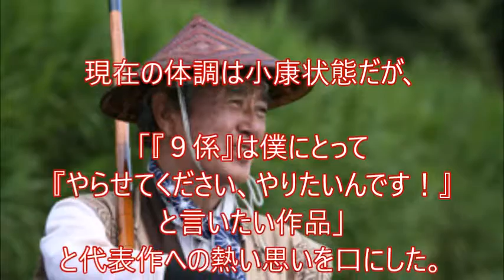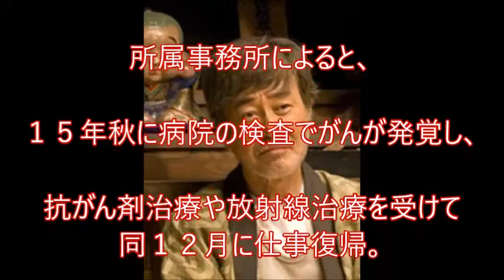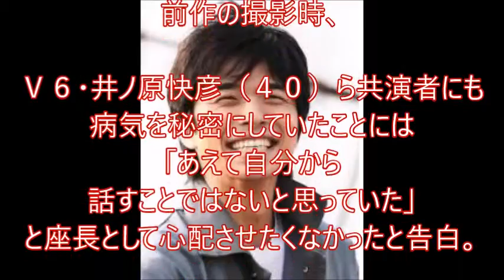渡瀬恒彦、がん闘病を初激白！体調は現状維持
胆のうがんで闘病中の俳優、渡瀬恒彦（７２）が、１２年目を迎えるテレビ朝日系人気シリーズ「警視庁捜査一課９係」（４月スタート、水曜後９・０）のクランクインを３月に控え、がんについて初めて語った。
大病を乗り越え、仕事や私生活への考え方が大きく変わったと告白。現在の体調は小康状態だが、「『９係』は僕にとって『やらせてください、やりたいんです！』と言いたい作品」と代表作への熱い思いを口にした。